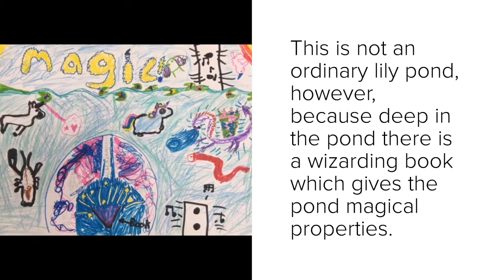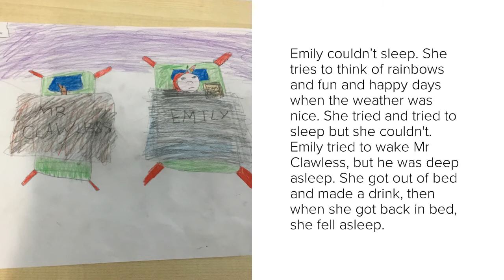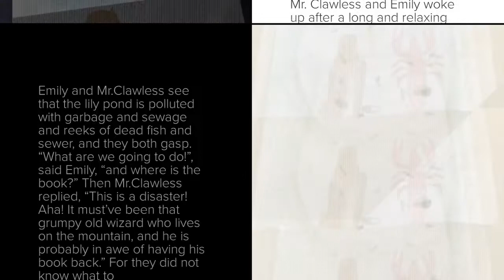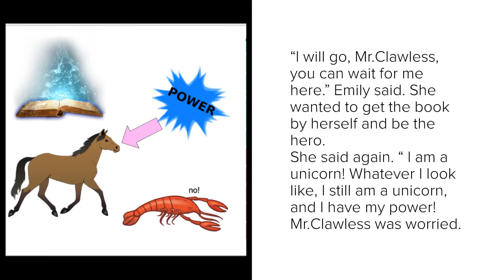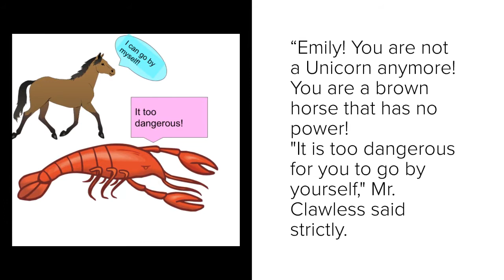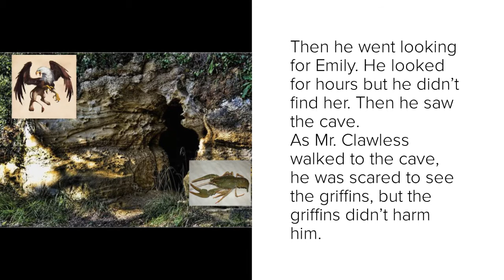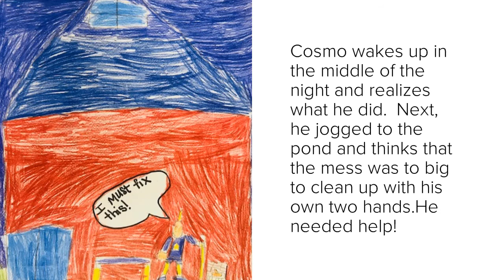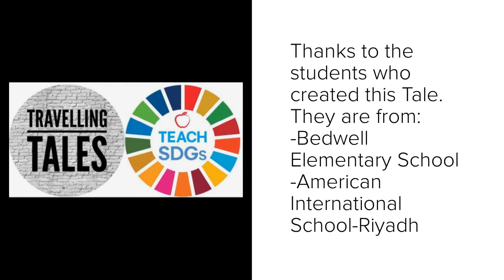The Magic Pond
A Travelling Tale created by 5 schools from around the world.
Thanks to the schools who made it possible:
Bedwell Elementary School, USA
American International School-Riyadh, Saudi Arabia
Concordia International School Hanoi, Vietnam
Taitoko School, New Zealand
Wild Rose Elementary School, Canada